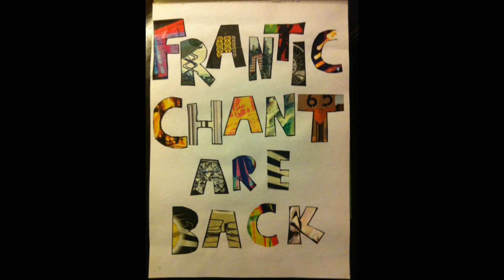Preview of Frantic Chant single "Colour".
This is an un-mastered clip of our forthcoming single "Colour".